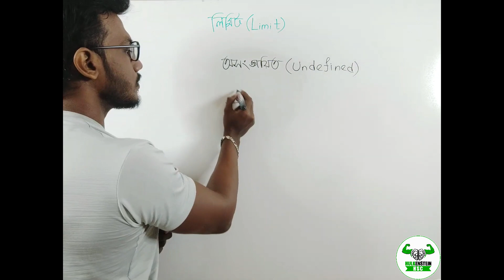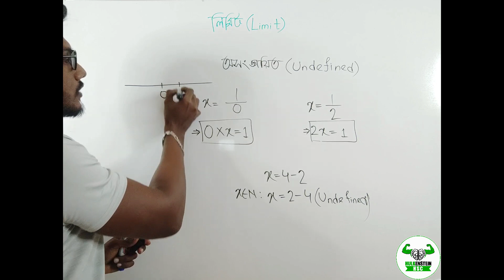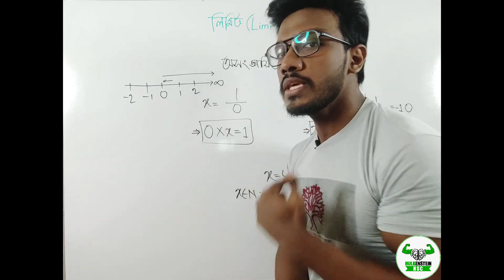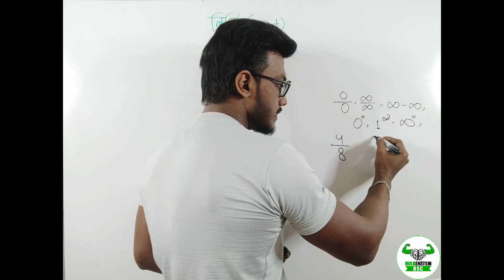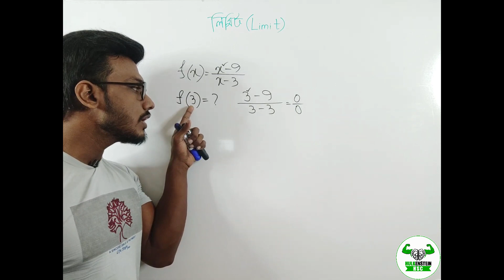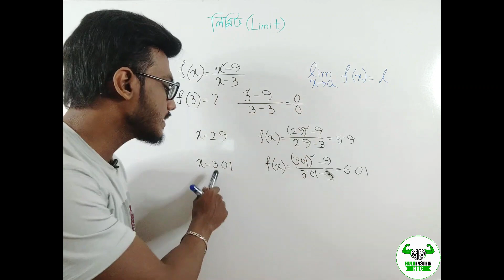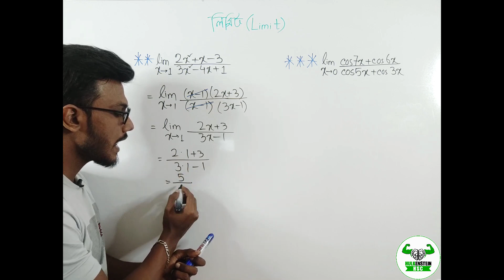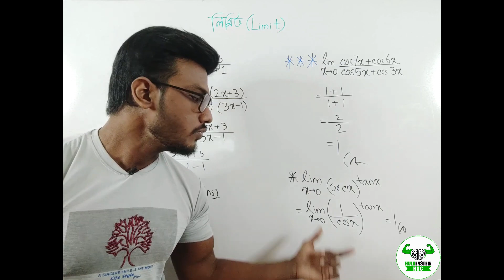Concept Class- লিমিট, অসংজ্ঞায়িত,অণির্নেয় ইত্যাদি| Higher Math First Paper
⭕️QNA সিরিজের বই অর্ডার করতে ভিজিট করো-

⭕️আমাদের কাছে অনলাইন কোর্স করতে Edge Course এ যুক্ত থাকো-

⭕️তোমার যেকোন প্রশ্ন সমস্যা পোস্ট করতে পারো আমাদের গ্রুপে-

⭕️ফ্রিতে অডিওবুক শুনতে আমাদের Audio Prep চ্যানেল ভিজিট করো-

Content Creator-
Ata E Elahi
DU